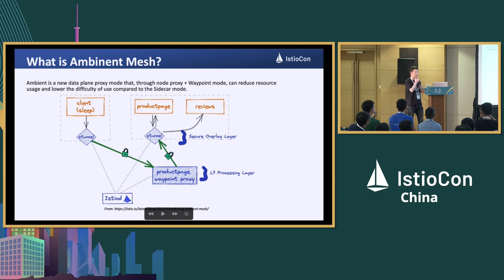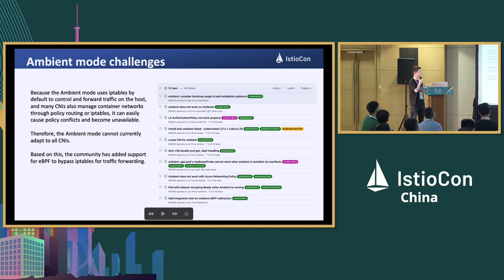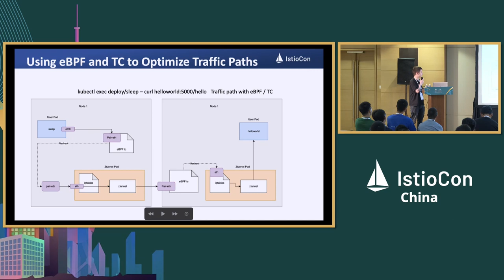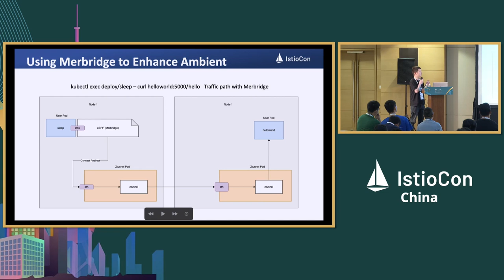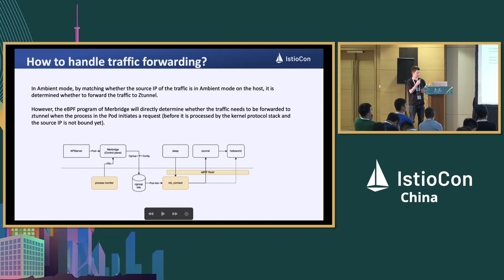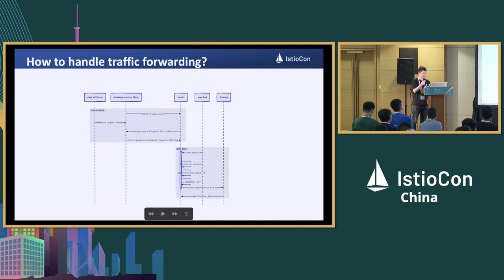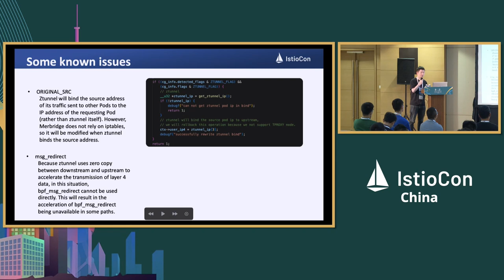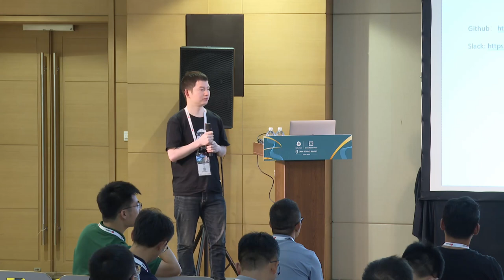Building an Efficient Service Mesh: Merbridge's Innovations in EBPF Implementation...- Kebe Liu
构建高效的服务网格：Merbridge 在 eBPF 实现和 Istio Ambient 中的创新 | Building an Efficient Service Mesh: Merbridge's Innovations in EBPF Implementation and Istio Ambient - Kebe Liu, DaoCloud

最近，Istio 社区在 KubeCon EU 上介绍了许多关于 Ambient 模式的内容，表明它将在版本 1.20 中正式推出。然而，到目前为止，Istio 的 Ambient 模式在所有 CNI 模式下都不能很好地工作，并且它引入的 eBPF 重定向也存在一些限制。作为最早使用 eBPF 替代 iptables 来加速实现服务网格的项目之一，Merbridge 一直紧密关注着 Istio 社区，并且在第一时间适应了 Ambient 模式，可以相对较好地解决上述问题。与此同时，由于 Merbridge 加入了 CNCF，Merbridge 现在还支持主流的服务网格产品，如 Kuma、OSM 和 Linkerd2。我想介绍一些 Merbridge 所做的工作，以帮助大家更好地使用服务网格。

The Istio community recently introduced a lot about the Ambient mode at KubeCon EU, indicating that it will be generally available (GA) in version 1.20. However, so far, Istio's Ambient mode has not been able to work well under all CNI modes, and the eBPF redirection it introduces itself also has some limitations. Merbridge, as one of the earliest projects to use eBPF to replace iptables to accelerate the implementation of the service mesh, has been closely following the Istio community and has adapted to the Ambient mode at the first time, which can solve the aforementioned problems relatively well. At the same time, thanks to Merbridge joining CNCF, Merbridge now also supports mainstream service mesh products like Kuma, OSM, and Linkerd2. I would like to introduce some of the work done by Merbridge to help everyone better use the service mesh.